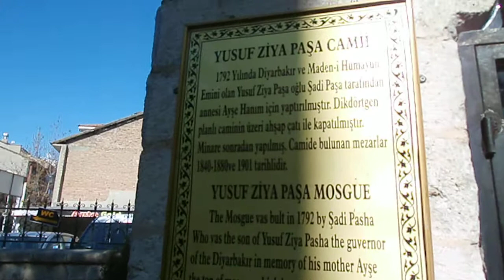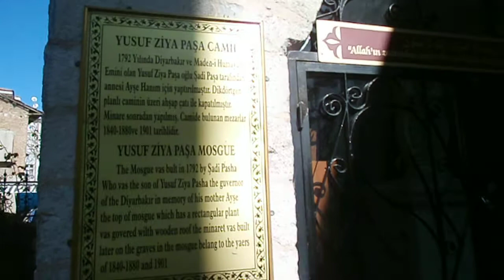Malatya Yusuf Ziya Paşa Camii (1792) dışı - mosque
Malatya Yusuf Ziya Paşa Cami (1792) dışı
 İzzetiye Mahallesi, Mücelli Caddesi  20 Mart 2014